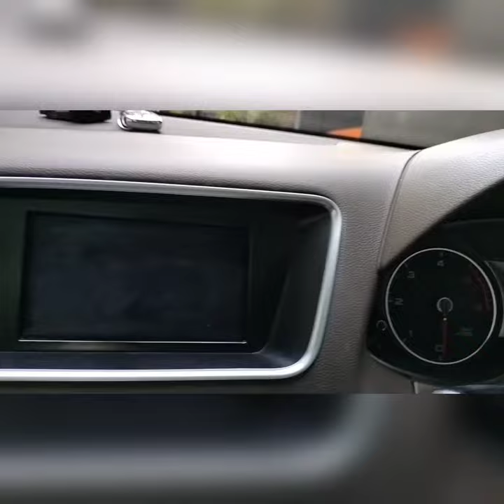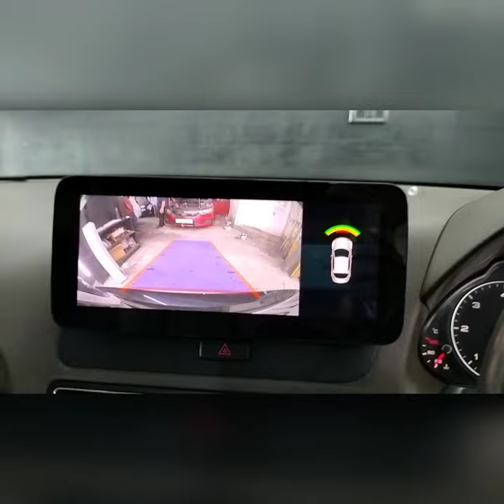Audi Q5 Android music system 🎶 insulation. more than any details🤙 9003199324